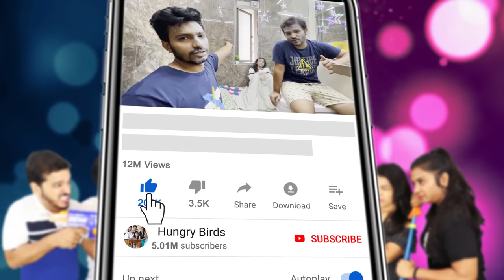Living In Bathroom For 24 Hours | Hungry Birds